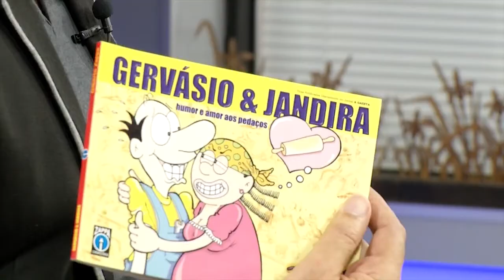Cartunista Zappa (Parte 1) - Sala News com Wesley Sathler